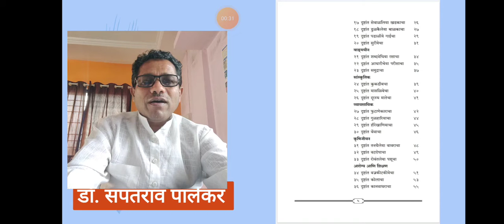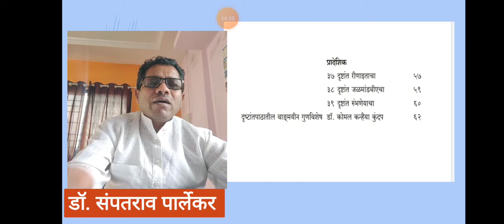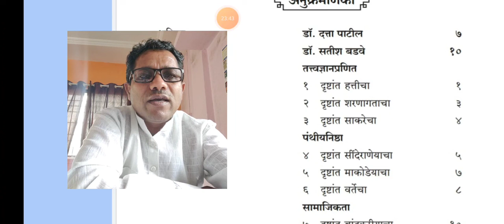बी.ए.भाग ३ मराठी पेपर क्र.११ Date 22 Sep 2020 09. 30 TO 10.00 Dr. Sampatrao Parlekar